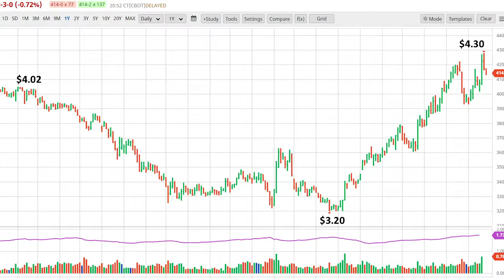End of Year Planning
As harvest comes to a close it is time to finalize plans for the 2021 growing season.